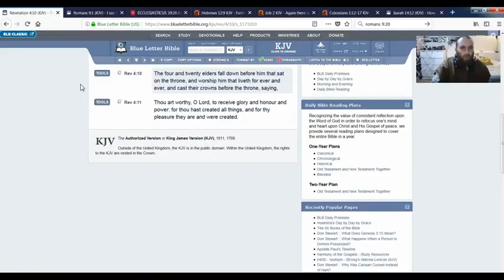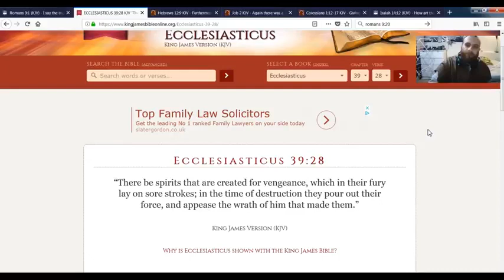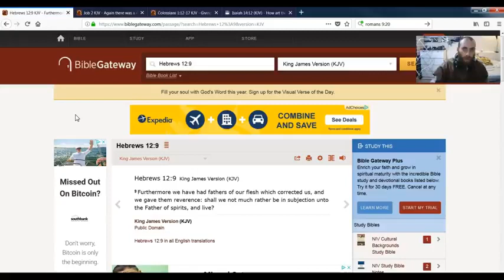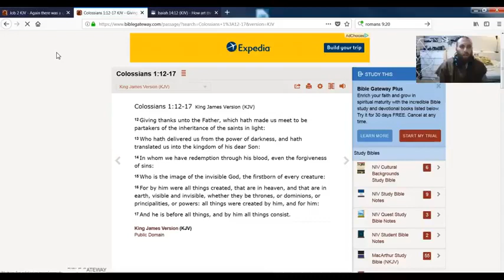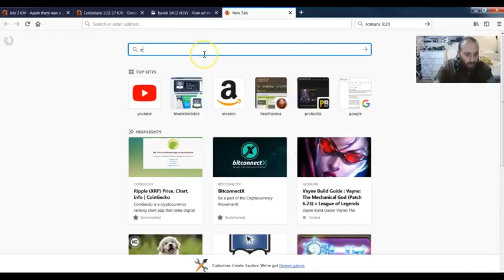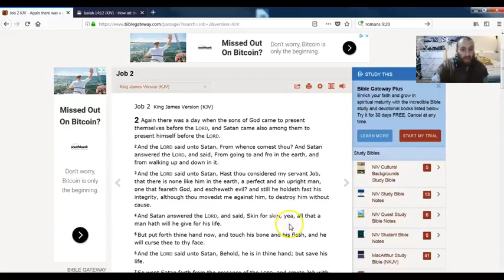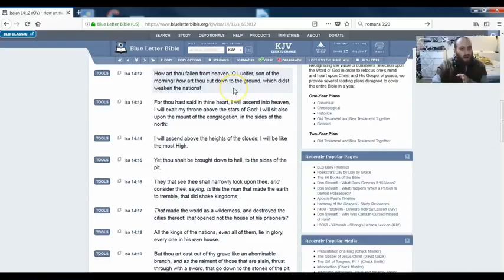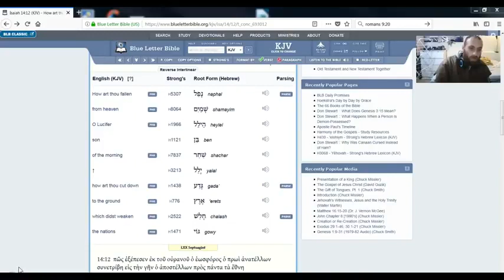Satan Did Not Resist The Will Of The Most High Ever (GMS Napash)